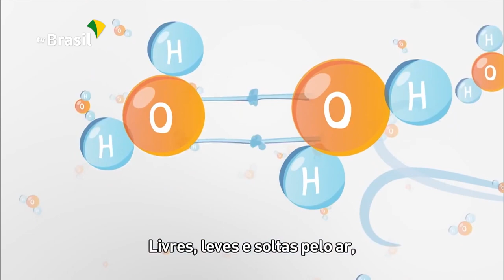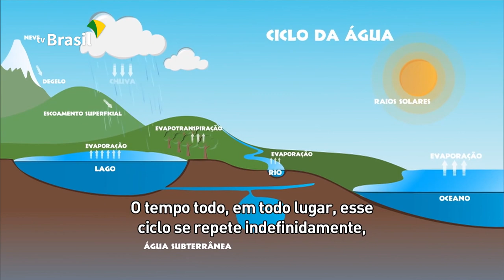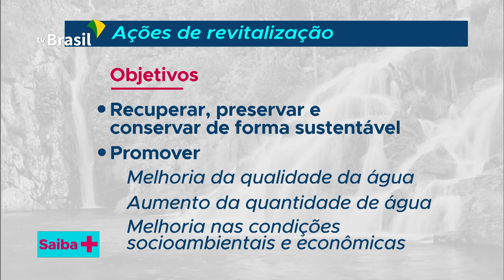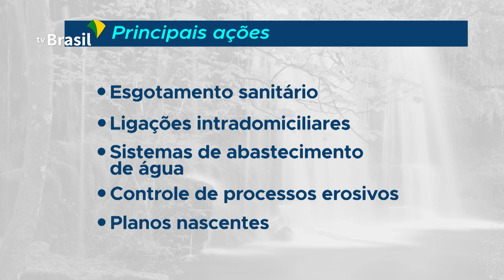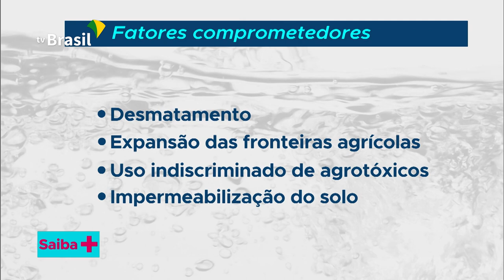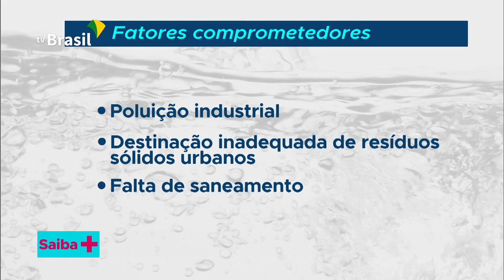SAIBA + | Revitalização das bacias brasileiras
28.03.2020 - Saiba + explica o que é a Companhia de Desenvolvimento dos Vales do São Francisco e do Parnaíba (Codevasf) e como funciona a Área de Revitalização das Bacias Hidrográficas. Kênia Marcelino, assessora especial da área de Revitalização das Bacias Hidrográficas, da Codevasf, orienta sobre objetivos, atuação, processos de melhoria das condições socioambientais e econômicas.